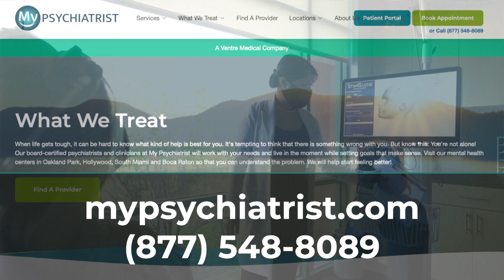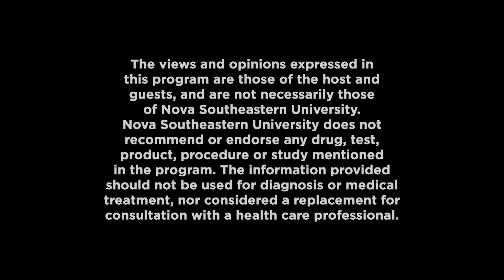Dateline Health Show 554: My Psychiatrist - Personalized Care for Mental Health and Substance Abuse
This episode of Dateline Health discusses the importance of mental health and the services that are available to you.

Guest:

Sandeep Mendiratta, M.D.